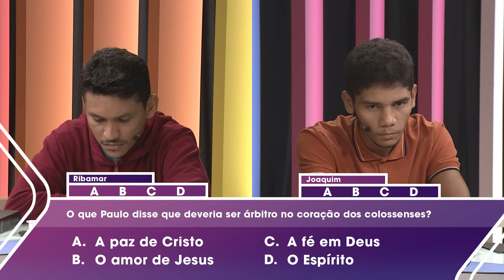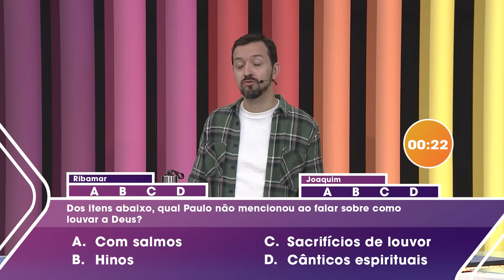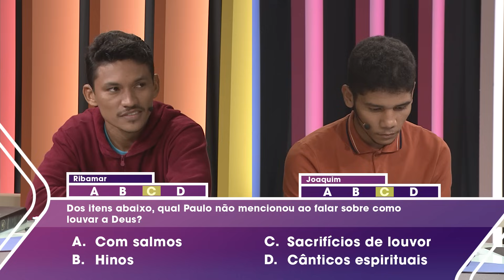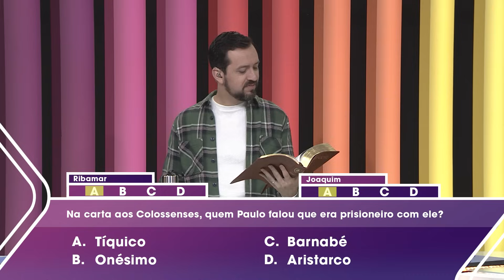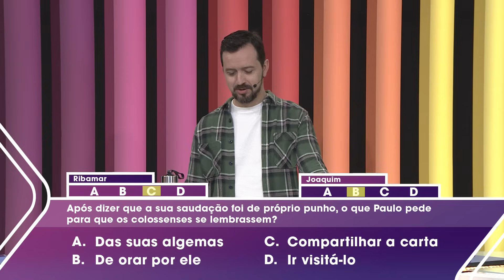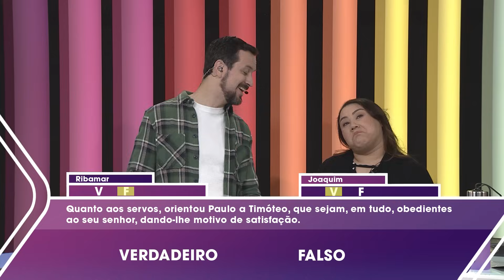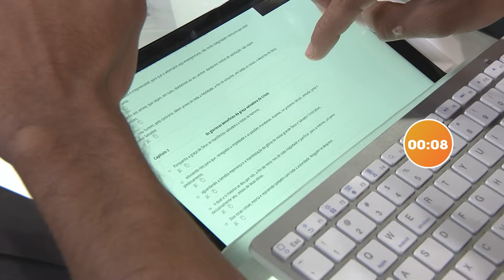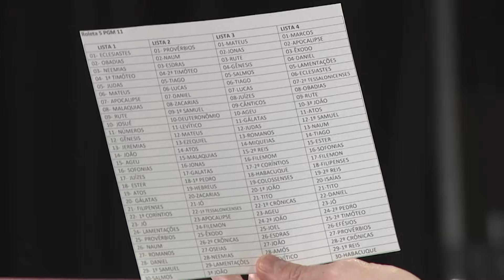Bom de Bíblia UNIVERSITÁRIOS | Semana 11 | Roleta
É hoje que tudo se define aqui no Bom de Bíblia Universitários. Pra quem vai sua torcida: Ribamar ou Joaquim? Tudo pode acontecer porque teremos a roleta bíblica e os competidores terão que falar versos da bíblia, em apenas 1 minuto.